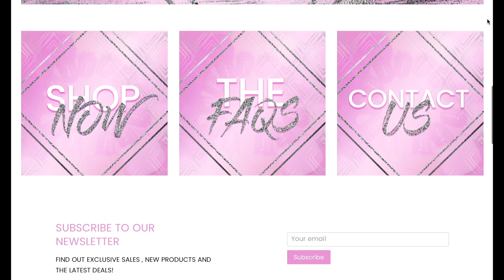ASMR GREEN FOOD EDIBLE CACTUS PLANT (FAKE), SPOONS EATING SHOW 먹방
ASMR green food edible cactus plant, instax polaroid camera fujifilm, spoons, macarons, green tea kitkat, pocky sticks, candy, most popular asmr foods, asmr eating show 먹방 mukbang 멜론 with  ASMR! Extreme crunch eating sounds!